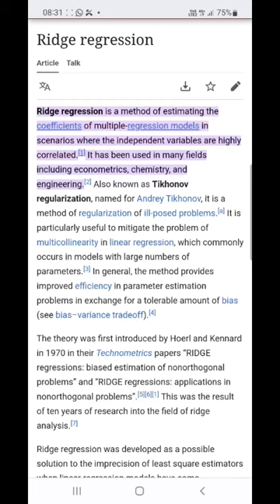Ridge Regression Machine Learning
Ridge regression is a popular machine learning technique that helps to handle the problem of multicollinearity in regression analysis. It's a type of regularized linear regression that adds a penalty term to the cost function to shrink the regression coefficients towards zero. This technique is particularly useful when dealing with datasets that have a large number of features, where it can be challenging to identify which features are most important in predicting the target variable.

In this video, we will explore the concept of ridge regression and how it works in machine learning. We will start with an introduction to linear regression and the problem of multicollinearity. We will then explain how ridge regression is a modification of the standard linear regression model that adds a regularization term to the loss function.

We will also discuss the importance of tuning the regularization parameter in ridge regression and how to do it using cross-validation. We will show examples of how to implement ridge regression in Python using scikit-learn and discuss some of the advantages and limitations of this method.

Additionally, we will explore the relationship between ridge regression and Lasso regression, another popular regularized regression method that uses a different penalty term. We will compare and contrast these two methods and explain when it might be more appropriate to use one over the other.

Finally, we will provide some practical advice and best practices for using ridge regression in real-world machine learning projects. We will discuss some common pitfalls to avoid and some tips for optimizing performance and improving model accuracy.

One of the key advantages of ridge regression is that it can help to reduce overfitting in regression models. Overfitting occurs when a model is too complex and captures noise in the training data, leading to poor performance on new, unseen data. Ridge regression, by adding a regularization term to the cost function, can help to reduce the magnitude of the regression coefficients, making the model less prone to overfitting.

Another advantage of ridge regression is that it can help to handle the problem of multicollinearity, which occurs when two or more features in a dataset are highly correlated with each other. In traditional linear regression, multicollinearity can cause instability in the estimates of the regression coefficients, leading to unreliable predictions. Ridge regression can help to mitigate this problem by shrinking the coefficients of the correlated features towards each other, making them more stable and reliable.

One important consideration when using ridge regression is the choice of the regularization parameter, which determines the strength of the penalty term. If the regularization parameter is too low, the model may still overfit the training data, while if it is too high, the model may become too simple and underfit the data. Cross-validation can be used to find the optimal value of the regularization parameter that balances bias and variance in the model.

Ridge regression is closely related to another popular regularization technique, Lasso regression. While ridge regression uses a penalty term that is proportional to the square of the coefficients, Lasso regression uses a penalty term that is proportional to the absolute value of the coefficients. This leads to a different shrinkage pattern of the coefficients, where some coefficients are shrunk to exactly zero, effectively performing feature selection. Lasso regression can be useful when dealing with datasets with many irrelevant or redundant features, where feature selection can help to improve the model's performance.

In terms of limitations, one potential downside of ridge regression is that it can be computationally expensive when dealing with large datasets. The addition of the regularization term to the cost function can increase the complexity of the optimization problem, making it slower to converge. Additionally, ridge regression assumes that the errors in the regression model are normally distributed with constant variance, which may not always be the case in real-world datasets.

In conclusion, ridge regression is a powerful technique for regularizing linear regression models and handling the problem of multicollinearity in machine learning. It can help to reduce overfitting, improve model stability, and provide a balance between bias and variance. By tuning the regularization parameter and selecting the appropriate features, ridge regression can be a useful tool for predictive modeling in a variety of applications.

By the end of this video, you will have a solid understanding of what ridge regression is, how it works, and how to use it effectively in machine learning. Whether you are a beginner or an experienced data scientist, this video will provide valuable insights and practical tips for using this powerful machine learning technique in your own projects.